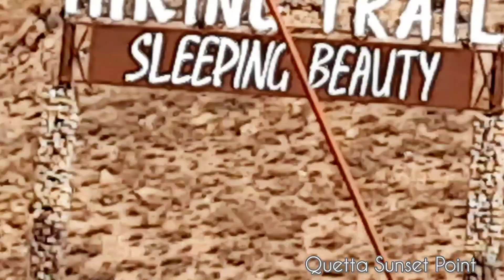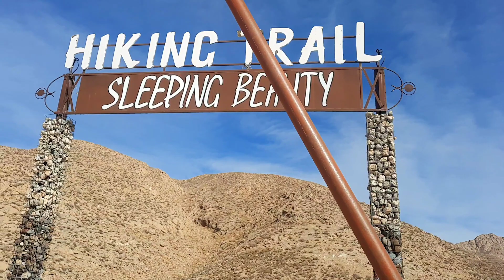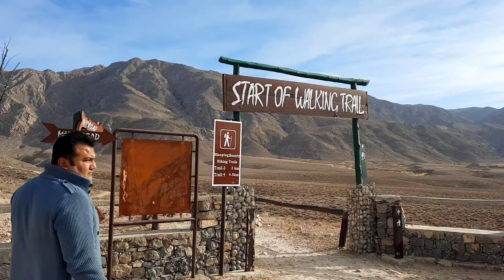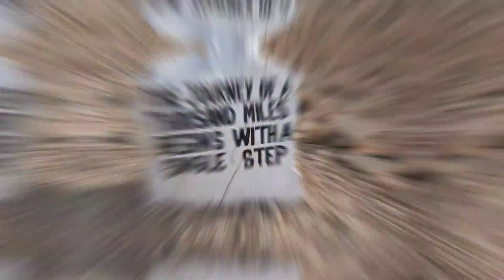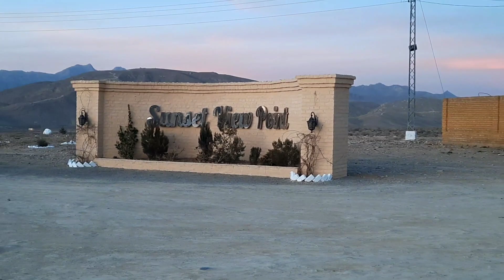Quetta the Sunset point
Secret place pf Quetta the sunset view point hiking slerpin beauti a very beautifull plqce for picnic